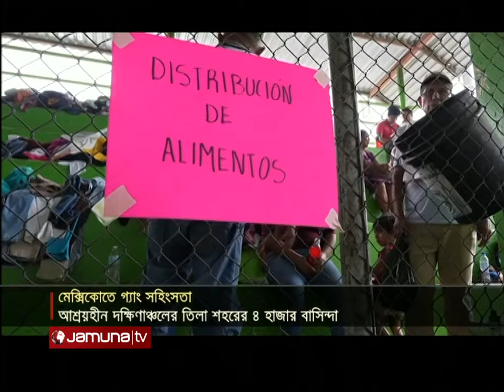সহিংসতায় মেক্সিকোর তিলা শহরে আশ্রয়হীন ৪ হাজার মানুষ! | Mexico Homeless People | Jamuna TV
সশস্ত্র গোষ্ঠীগুলোর মধ্যে চলা সহিংসতার জেরে মেক্সিকোর তিলা শহরে আশ্রয়হীন ৪ হাজারেরও বেশি মানুষ।

সহিংসতায় মেক্সিকোর তিলা শহরে আশ্রয়হীন ৪ হাজার মানুষ! | Mexico Gang | Jamuna TV

Address:
Bangladesh.